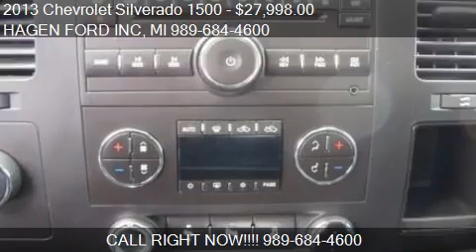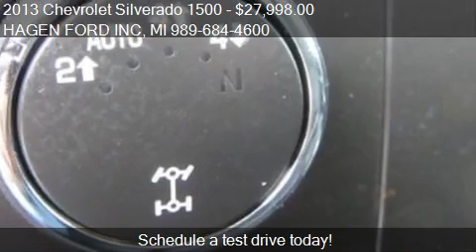2013 Chevrolet Silverado 1500 for sale in Bay City, MI 48706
This 2013 Chevrolet Silverado 1500 is for sale in Bay City, MI 48706 at HAGEN FORD INC.
Engine: V8 5.3L V8
Transmission: Automatic 6-Speed
Color: Black
Mileage: 33301
Contact HAGEN FORD INC 3980 N EUCLID AVE Bay City, MI 48706 to test drive this 2013 Chevrolet Silverado 1500  today.